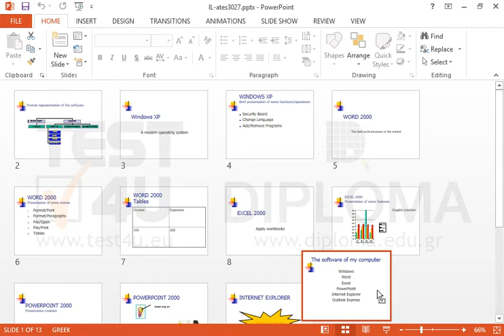Move the slide titled The software of my computer so that it is displayed last when the slide...